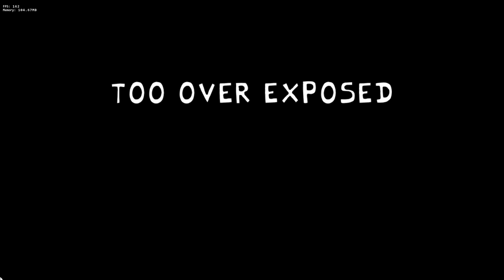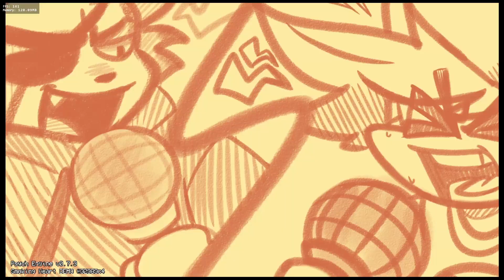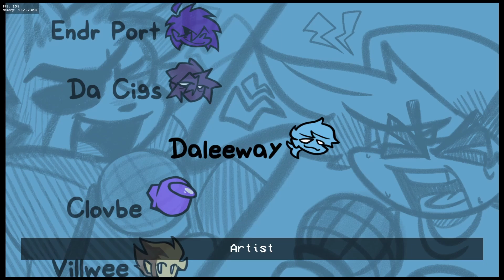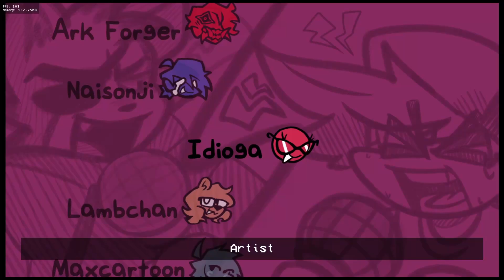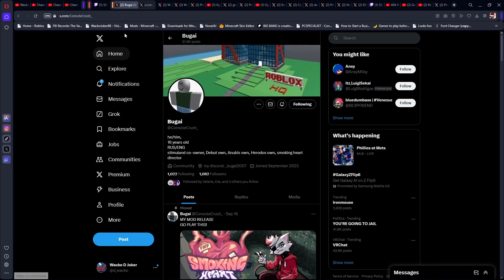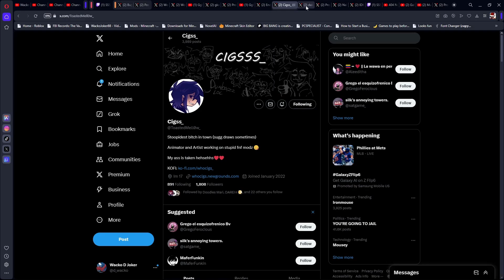Bars so Relaxing They'll Therapute ya! | Smoking Heart Fnf | (FC)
I DID ITTTTTTT